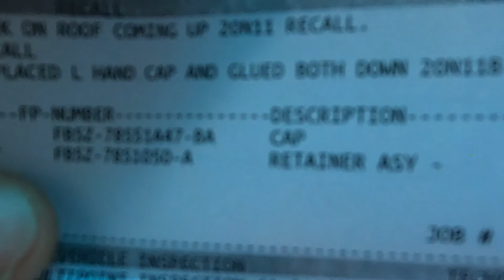Dora is all FIXED! (Roof rack repair on Ford Explorer 2016)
710 S. Main South Hutchinson KS

32gb SD Card (2 pack)